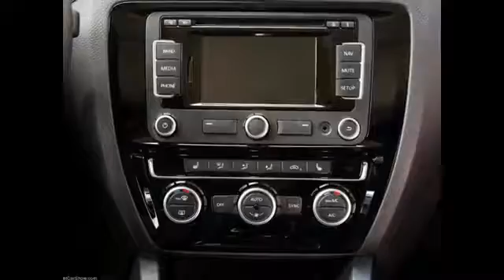New Volkswagen Jetta Interior (2015 MY)